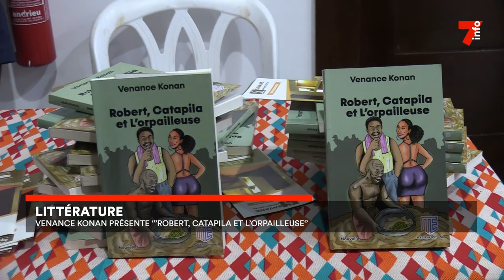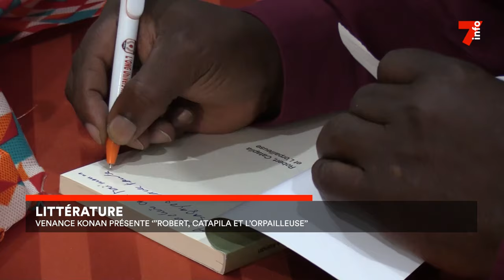Littérature : Venance Konan présente " Robert, Catapila et l'orpailleuse"